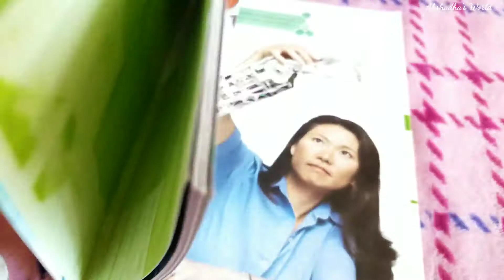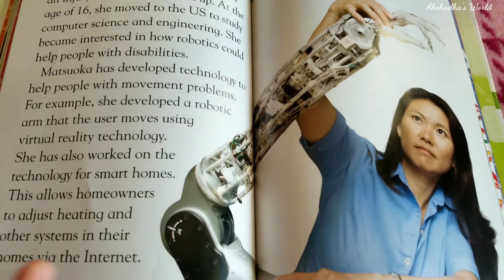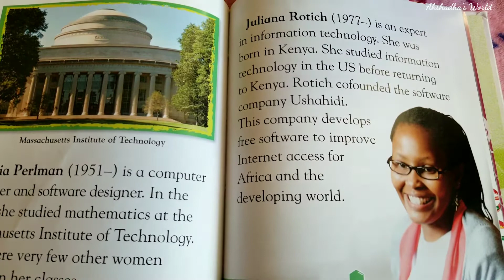Women In Science-7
In this video I will be reading you a very important book: Women In Science!